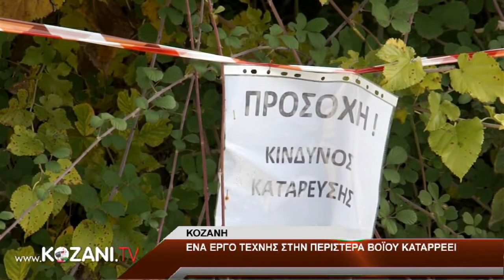Α historic building collapses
A piece of art according to a government-run newspaper in 1987 has  been at risk for years and a lack of maintenance for decades.

This is the home of the Zisopoulai in Peristera a two floor stone house built in 1865 with a strict fortress volume and few openings, a remarkable example of folk architecture and the only one left in the village after its Nazi arson.

This house was owned by the Zisopoulai, is one of the oldest houses in the village, is of historical value because its owners participated in the Macedonian struggle, Pavlos Melas has passed through this house.

There was a large archive of the Macedonian struggle which the heirs  have handed over to the monastery of Eratyra, 3 bowels archives of the  Macedonian race and has architectural elements that are rare it is one  of the few houses left in the village, it is the third house left in the  village and it is the story of the village. as soon as it is demolished  it will disappear from here, where the history of the village  disappears.

The house is characterized as a work of art by the state, and the  relevant GG emphasizes the need for special state protection,  unfortunately, this historic home is about to fall after decades of  maintenance and skillfully removing building materials from it.

The last intervention was shortly after 1990 when three million  drachmas (9000€) and maintenance were given by the culture ministry.The carved  ceiling sample of local folk art and the frescoes of one of the four  rooms and was painted in 1910 by the folk painter Stathis Tzovelekis  from Krimini they have been removed from the archaeological service and  are located in Thessaloniki.

''-I have heard that because a large chunk of the house has collapsed some skeptics are picking up stones from here.

-and that's why it collapsed, because some people took the stones and built their own yards, they built them to fit them.

- they get materials.

-for materials of one euro let's say they destroy millions...''

Video contains English subtitles